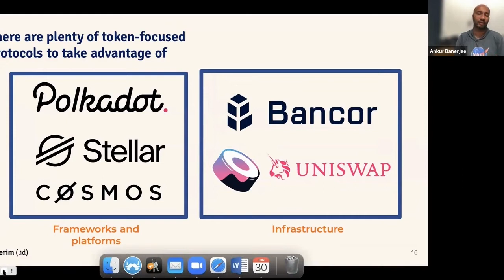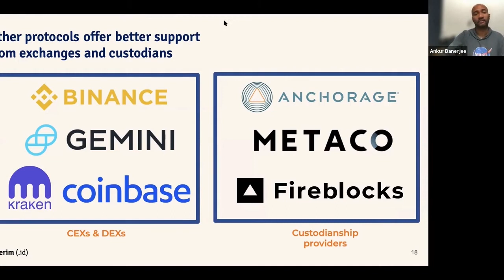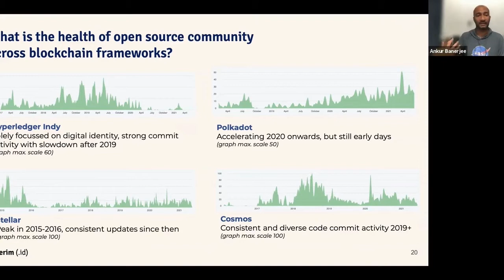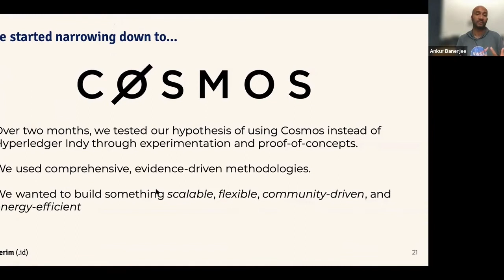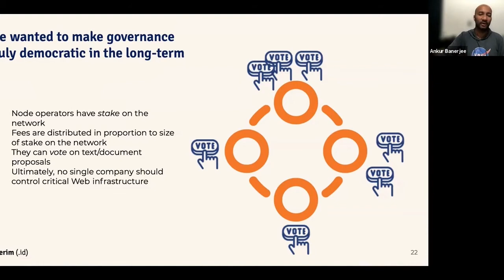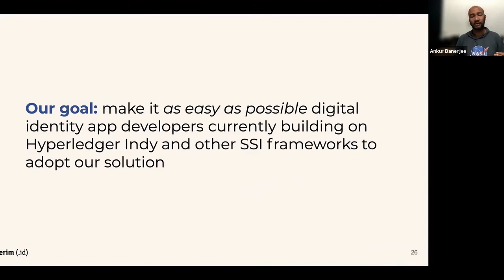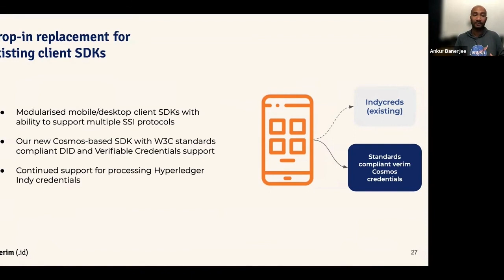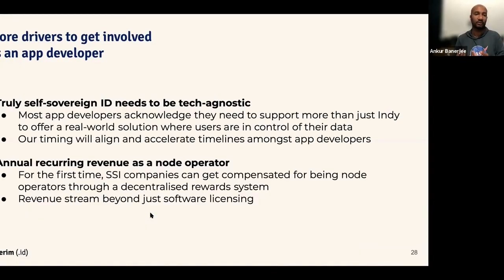How cheqd model works and why we chose to partner with Cosmos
Learn how the cheqd model works, plus:

- Why cheqd chose to partner with Cosmos
- How we manage the disruption related to digital identity
- Diversity of open source projects and libraries
- Top-in replacement for existing clients SDKs